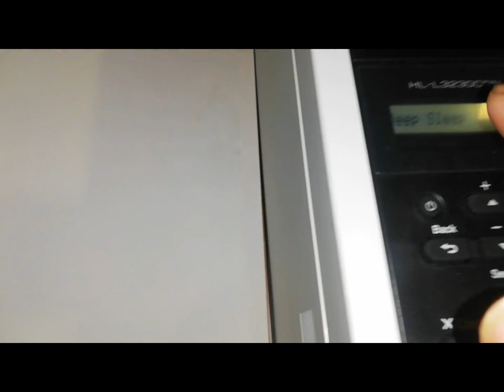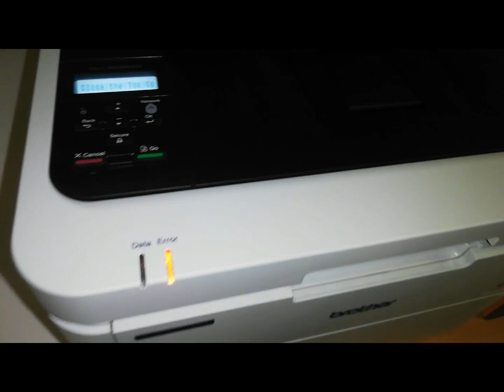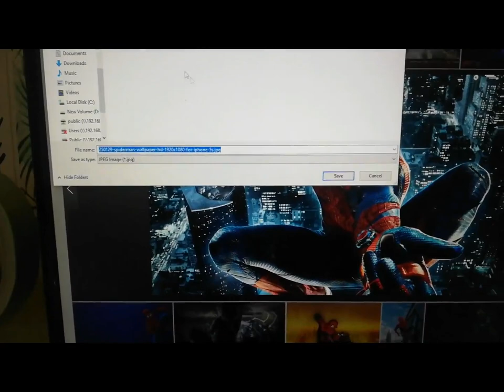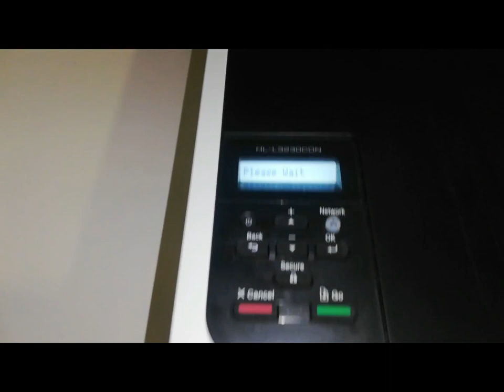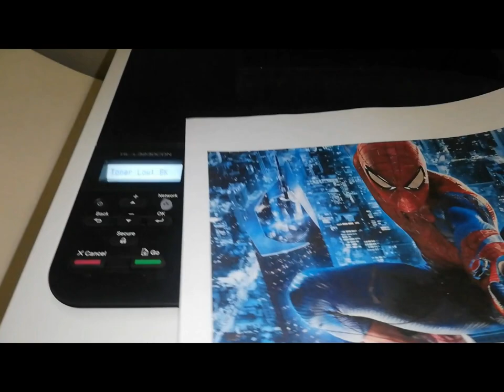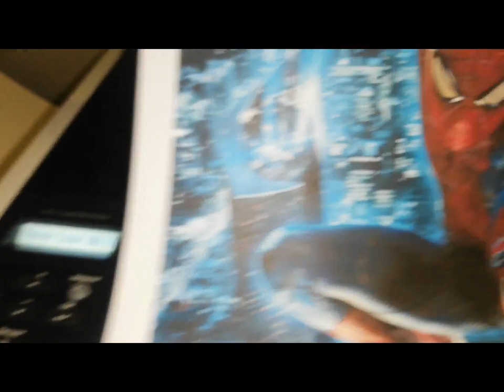Brother HL-L3230CDN product demo and review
Brother HL-L3230CDN Colour Printer, short demo and sample print.